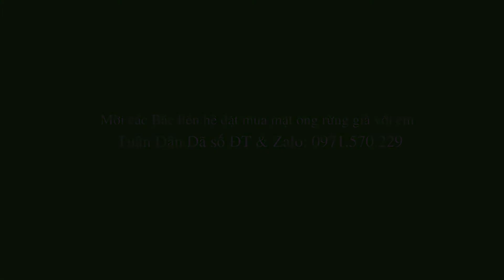Gừng nướng ngâm mật ong rừng chữa ho cảm cúm tốt nhất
Tiếp tục những lọ mật ong rừng ngâm gừng nướng thơm ngon và nước cô lá sả vỏ chanh đã được em Tuân Dân Dã thiết kế xong cho các Bác nhà mình, đồ đã được shiper sẵn sàng cho lên đường rùi các Bác nhé 😊  Liên hệ đặt hàng tại số ĐT& zalo: 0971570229